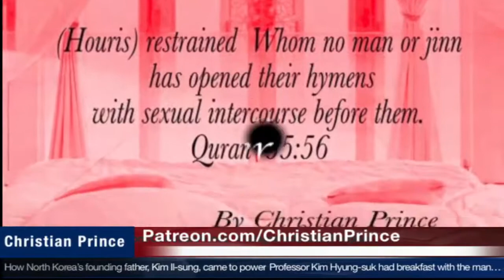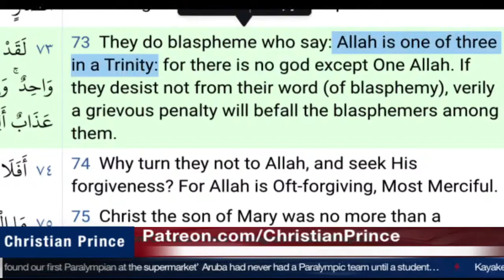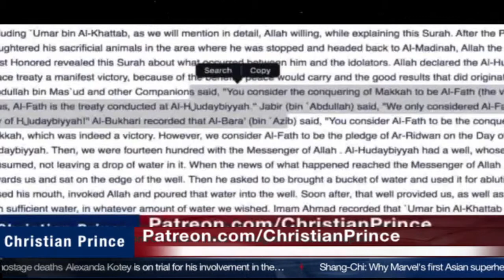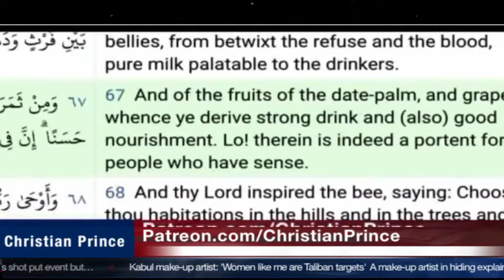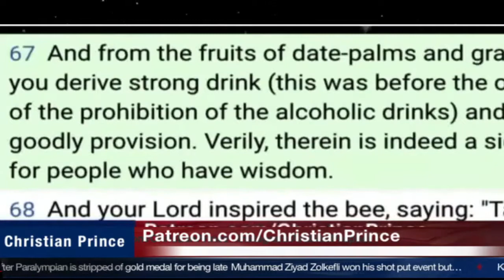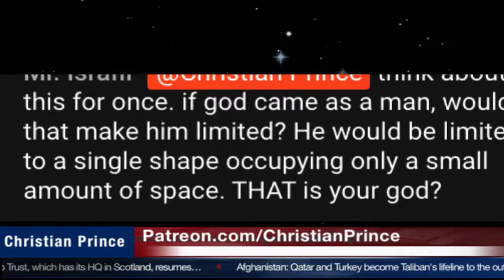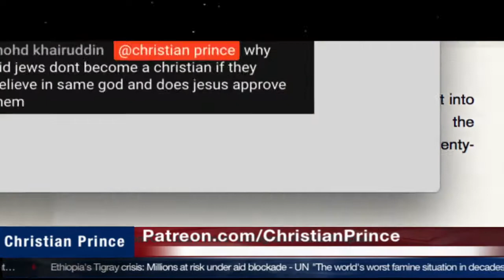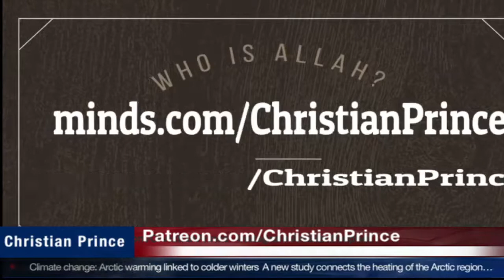لماذا لم يجرؤ محمد على مجادلة المسيحيين؟ | كريستيان برنس -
Repost from Christian Prince
Streamed live on September 03, 2021

alChristianPrince

لماذا لم يجرؤ محمد على مجادلة المسيحيين؟